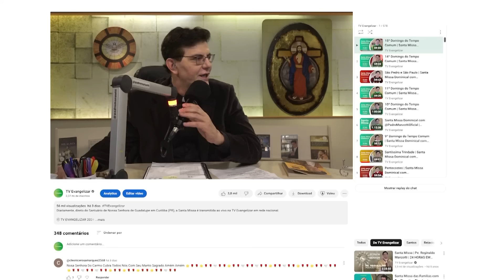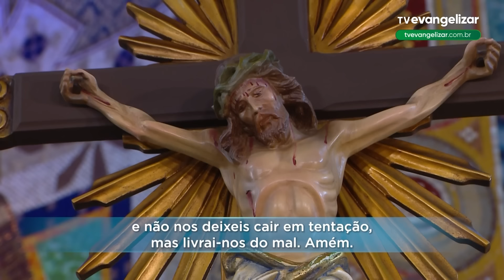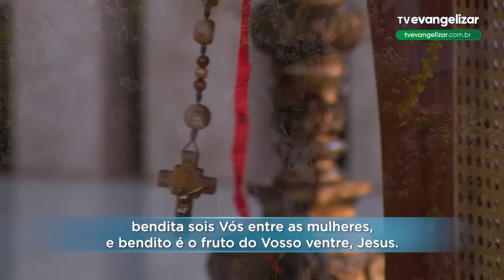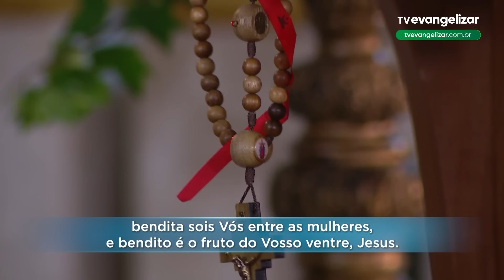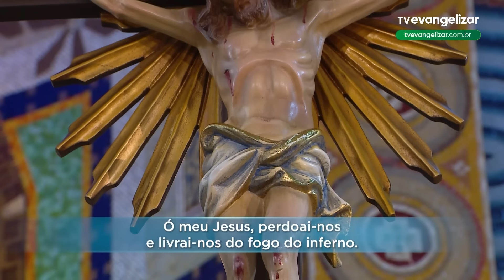Segunda-Feira: Mistérios Gozosos | Terço Mariano com @PadreManzottiOficial | 26/08/24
TMA23PG022I_NEUTRO_SEG_GOZ_ANGELUS_V3